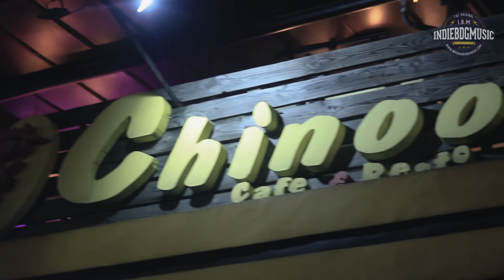HARI GENERASI & BUUX FREDERIKSEN RILIS ALBUM TERBARU "FREEDOM TO BELIVE"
Unit punk-rock asal Bandung, Hari Generasi & Buux Frederiksen merilis single terbaru berjudul "Do What We Want". Single ini menjadi semakin menarik dengan kehadiran Otong (Koil) yang berkolaborasi bersama mereka.

Hari Generasi & Buux Frederiksen adalah band yang lahir di Bandung pada tahun 2010. Ini adalah salah satu project dari gitaris band veteran punk, Turtles Jr. Buux ditemani tiga musisi lain dalam project ini, yaitu Junior (vokal & gitar), Pite (vokal latar & bass) dan Imank (grum). Mereka sudah menelurkan satu buah full album berjudul Radio, Video & Rock n Roll (2010), satu buah album mini berjudul Garis Radikal (2012) dan beberapa single lainnya.

Perilisan “Do What We Want” juga nampaknya menjadi jembatan untuk Hari Generasi & Buux Frederiksen menuju album terbarunya. album dengan titel Freedom to Believe telah rilis dan bekerjasama dengan D-Throne Records untuk menaungi mereka. “Do What We Want” akan menjadi salah satu materi yang ada dalam album tersebut.

Support:
D-throne
Antelope Craft

Tempat:
Nightingale Coffee and Bakery
Jl. Bengawan no 7 Bandung